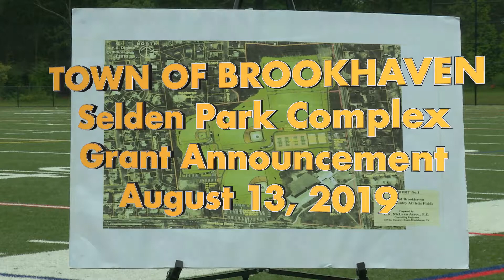Selden Park Complex Grant Announcement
On Tuesday, August 13, 2019, NYS Senator John Flanagan presented Councilman Kevin LaValle with a check for 1 million dollars toward phase 3 of the Selden Park Complex.